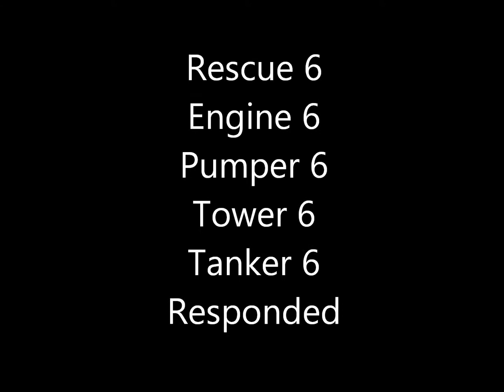2 Alarm Commercial Structure Fire, Box 6-G 4-17-11 - Reynoldsville Fire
Sunday, April 17, 2011 11:39 At 11:39 AM Box 6G was alerted for a working commercial structure fire on Broadway St at Beck's Auto Repair.  Asst. 6-4 arrived and confirmed a working fire and requested a 2nd alarm.  Rescue 6 hit the plug at the entrance to the garage and attacked fire with (2) lines.  Engine 6 started a lay from Central and Broadway, Squad 8 picked up that lay and finished it, then supplied Tower 6, while crews went to the roof.  Crews from Sykesville (8), Falls Creek (4), DuBois City (Company 74 and 75), Sandy Township (West Sandy 36), McCalmont (16) RIT, and Brookville (2) assited at the scene.